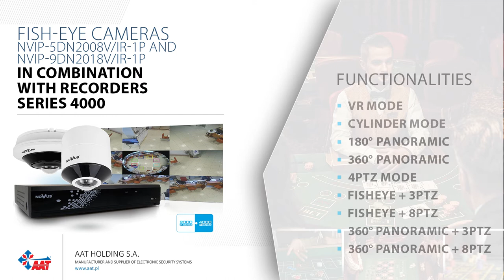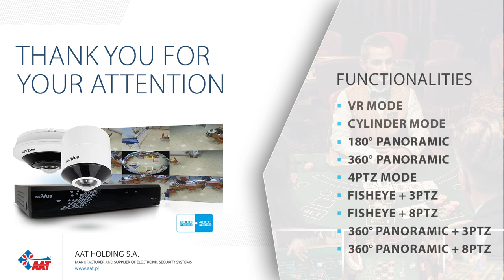Fisheye cameras NVIP-5DN2008V / IR-1P and NVIP-9DN2018V / IR-1P